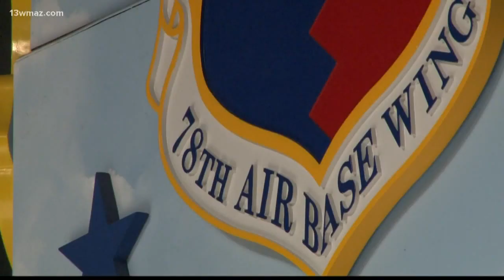78th Air Base Wing welcomes new commander to Robins Air Force Base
Colonel Brian Moore is the newest commander of the 78th Air Base Wing.

13WMAZ News is the #1 station for news and weather in the Central Georgia area, serving people in Dublin, Macon, Milledgeville and Warner Robins.